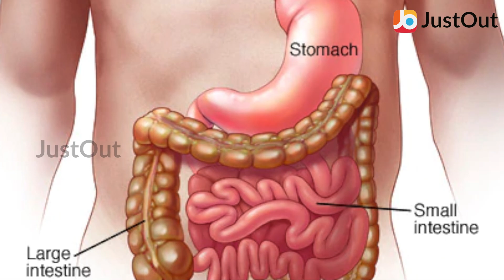உலர் பழங்கள் உடல் ஆரோக்கியத்திற்கு நல்லது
உலர் பழங்களில் அளவுக்கதிகமான நார்ச் சத்துக்கள் உள்ளன. இந்த நார்ச் சத்தானது பெருங்குடல் மற்றும் சிறுங்குடலைச் சுத்தம் செய்ய உதவுகிறது.